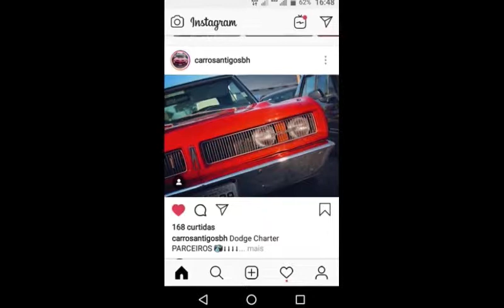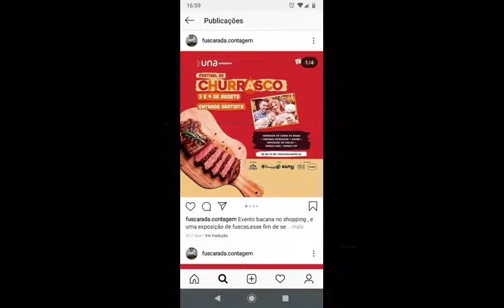# So Zoeira 6